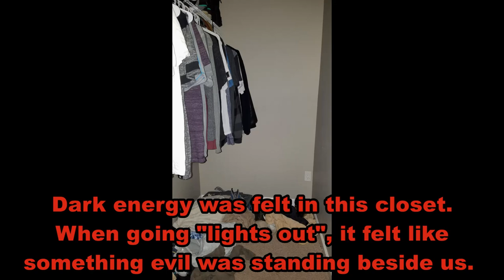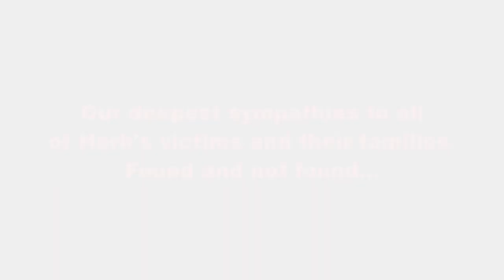Fox Hollow Farm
We spent the night at Fox Hollow Farm; former home to alleged serial killer Herb Baumeister. We did a paranormal investigation and attempted to make contact in known hotspots. This is our night...